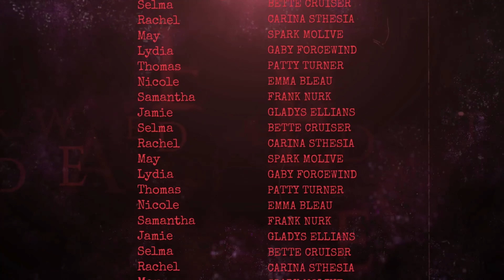【2023年9月版】今私が一番お勧めしたい完全ワイヤレスイヤホン［コタパパ］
【チャプター】
00:00 オープニング
01:56 外観レビュー
04:14 製品概要
07:23 レビュー【お勧めポイント】
09:59 通話品質
10:25 まとめ・総括